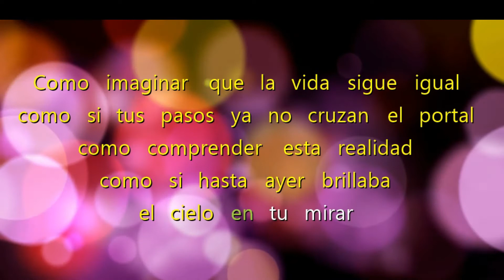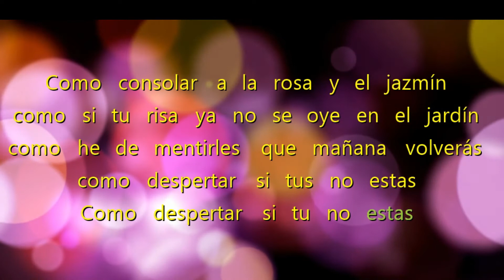Como = Chico Novarro Letras HD